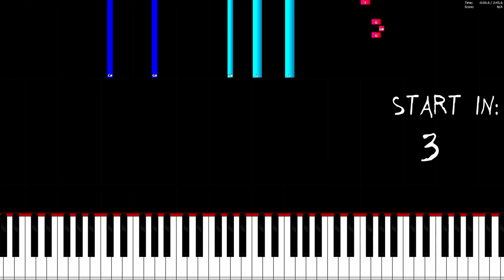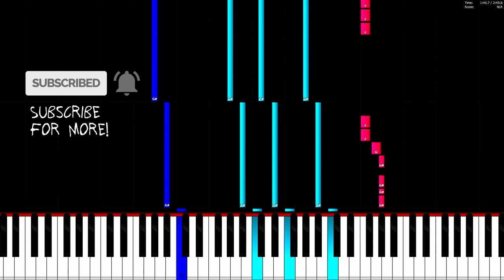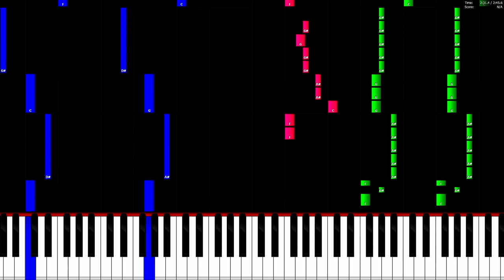Unknown Brain x Rival - Control (feat. Jex) - Piano Tutorial / Piano Cover 🎹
In this video you can see a piano tutorial of the song Control by Unknown Brain x Rival (feat. Jex). I used the software Piano from above. This program is a really good free alternative to Synthesia.